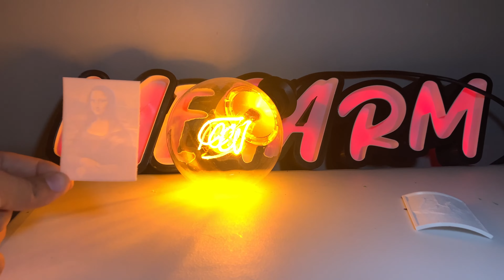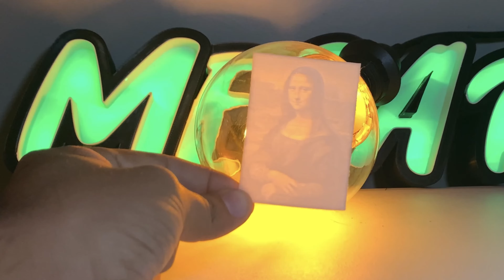Imprimiendo en 3D Litografía (time lapse)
materiales que utilizo para mis videos
Filamento/ filament

Camara/ camera

Luces LED/ LED Lights

Luz para grabacion/ Light gor recording

Impresora 3D/ 3D Printer